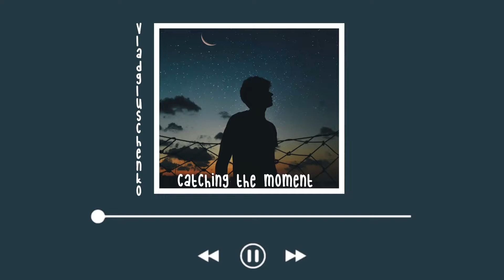Catching The Moment - Vlad Gluschenko | Royalty Free Music No Copyright Chill Music Free Download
Relax Instrumental Beat - Indie Chill Type Beat [ FREE NO COPYRIGHT MUSIC ] Vlad Gluschenko - Catching the Moment